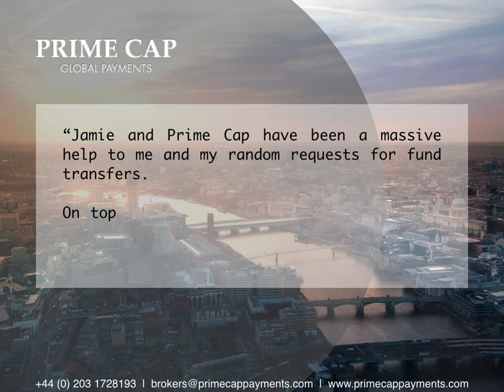John Beauchamp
Splitting his time between London and Dublin, Mr Beauchamp leads a busy life.

Being able to login to our new Prime Cap online platform through his mobile device gives him the flexibility and responsiveness he wants with no compromise on rate competition.

When he is boarding a plane he may not wish to be conducting sensitive currency exchanges, so, his dedicated broker is on hand to execute a trade and he can simply login once he has landed to add in his chosen beneficiary.